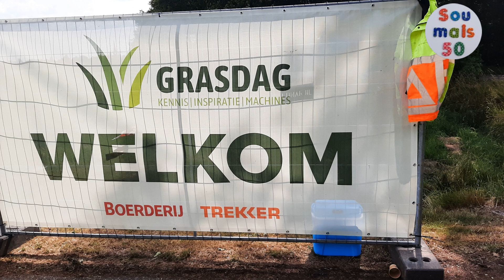Exposicao de maquinas agricula na Holanda